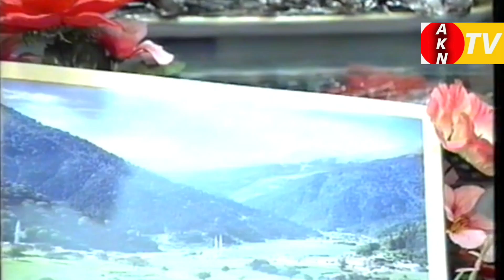SANAMI KALACAK - Aşık kulnuri - türküsü - ne güzellik ne pozlar - 1999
ne güzellik ne pozlar#sanamı kalacak#kulnuri